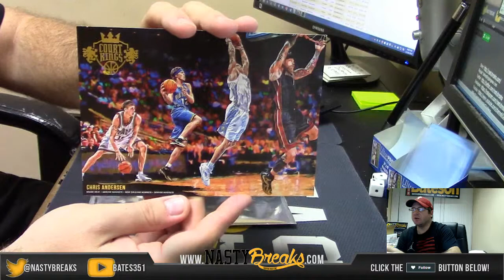2015 16 Panini Court Kings Basketball 1 box Personal BReak for BRad